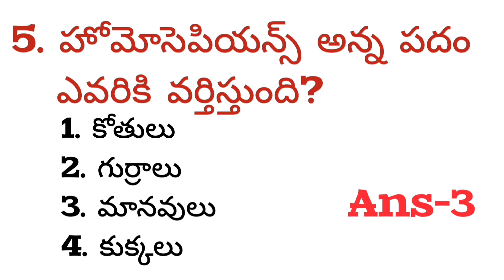DSC vv most important bits||Telangana dsc bits||ap dsc|| జీవులు వర్గీకరణ ముఖ్యమైన బిట్స్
DSC vv most important bits||Telangana dsc bits||ap dsc||biology important dsc bits||dsc2023 జీవుల వర్గీకరణ ముఖ్యమైన బిట్స్